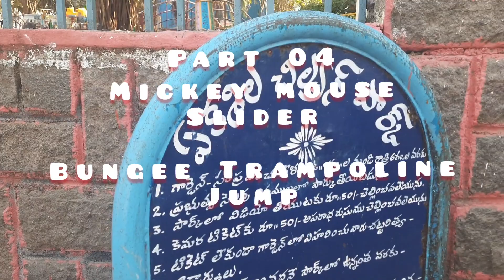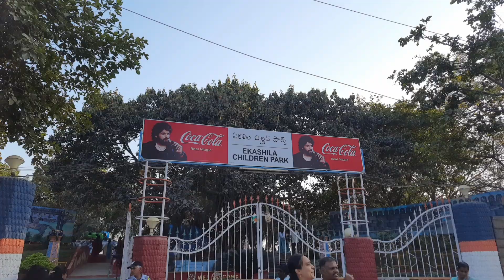Ekashila Park Part 4: Bouncing House and Jet Rider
Jet Ride was good. Bouncing house for kids was entertaining